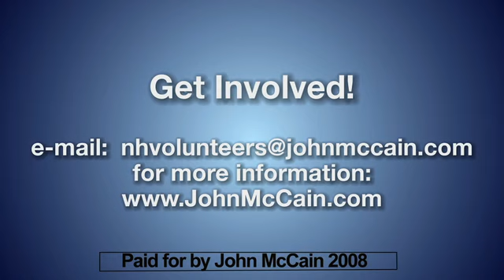NH Campaign Update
Deputy campaign manager Christian Ferry gives a campaign update from the NH headquarters.

You can receive the latest official YouTube videos from the McCain campaign by watching this video or going logging on to your YouTube account, and clicking "Subscribe" just above the box where this message is displayed on the page.